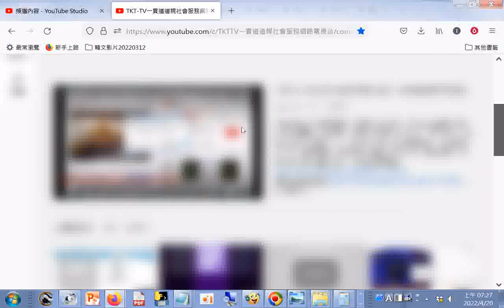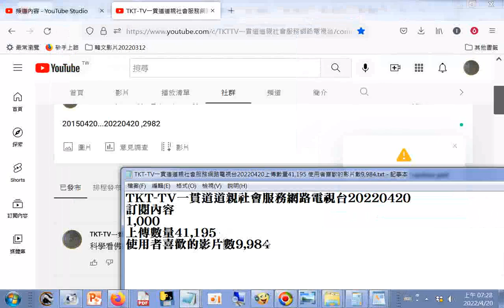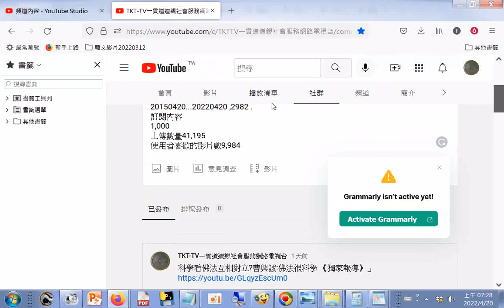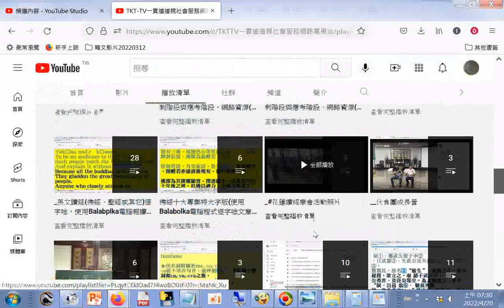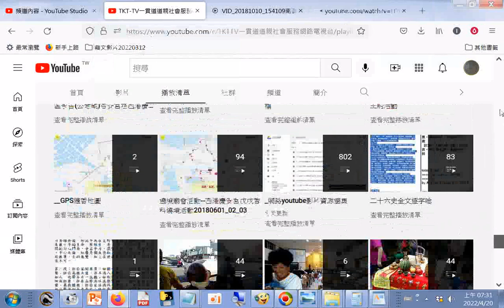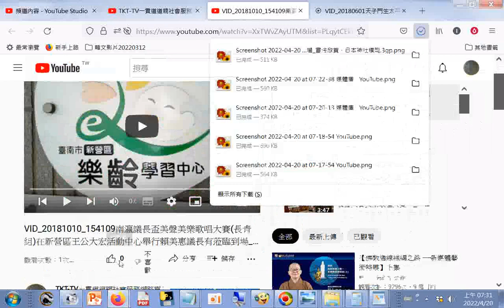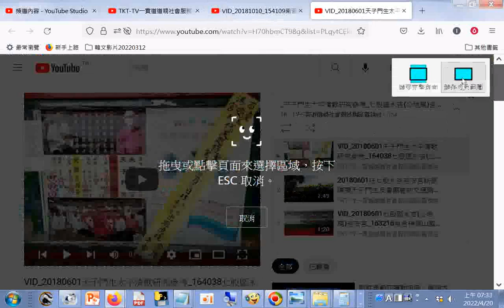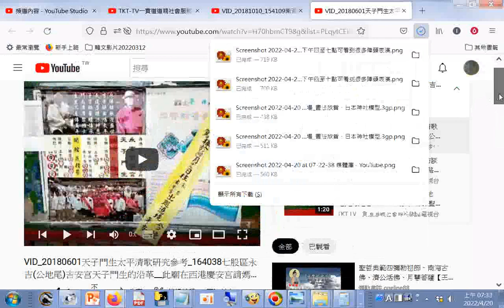國臺日語歌 20220420TKT TV一貫道道親社會服務網路電視台上傳數量41,195 使用者喜歡的影片數9,984